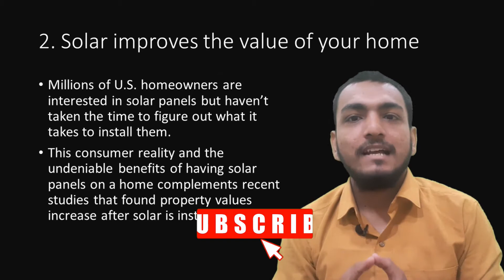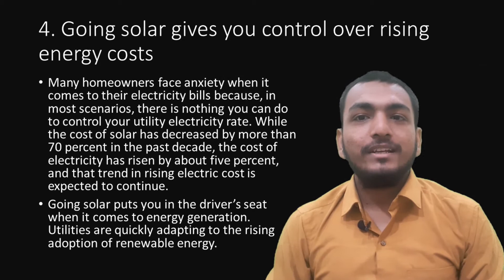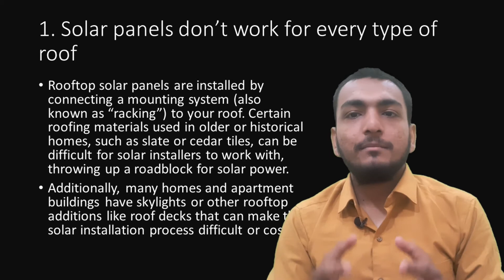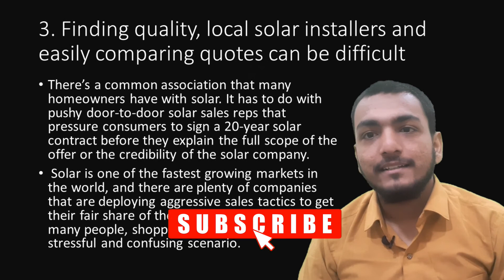Advantages and Disadvantages of Solar Panels [2020] | Merits and Demerits | Pros and Cons | Helsite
Advantages and Disadvantages of Solar Panels 2020.
What Are the Advantages and Disadvantages of Solar Power?
Did you know that the energy sun provides to the earth for one hour could meet the global energy needs for one year? Undoubtedly, the sun is a powerful energy source, and even though we are not able but to collect a fraction of this energy, yet harnessing this power by installing solar panels can make a significant difference to the planet.

While it has been widely criticised for being expensive or inefficient, solar energy has now proved to be extremely beneficial - not only for the environment but also for private economy.
About Channel:
Thanks for visiting, Helsite YouTube channel, This YouTube channel is regarding Advantages and Disadvantages, here content mainly divided into various categories such as Science related pros and cons, technology related merits and demerits, Health related advantages and disadvantages, etc.

Here we upload fresh and genuine content regarding advantages and disadvantages​, which helps to educate your self in the right way with the right data.